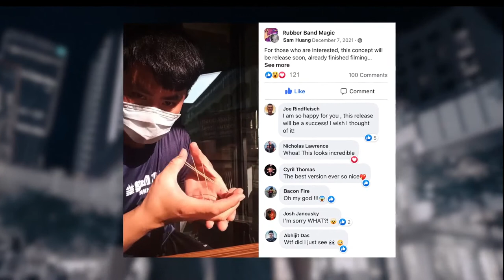Crazy Sam's Handcuffs by Sam Huang Par Hanson Chien - lepetitmagicien.com